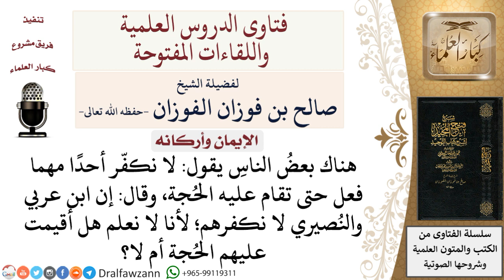هل نكفّر ابن عربي والنصيري؟ لمعالي الشيخ صالح الفوزان